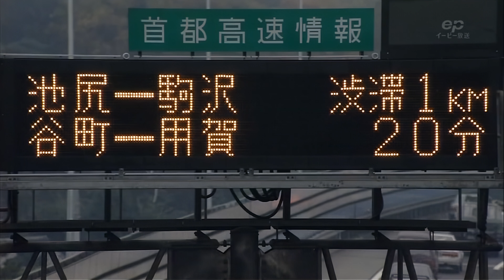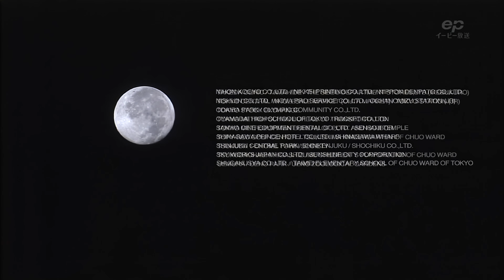TOKYO Japan in the 90s 4K